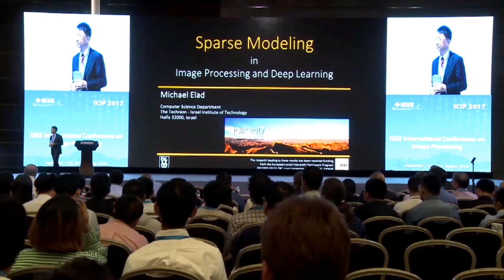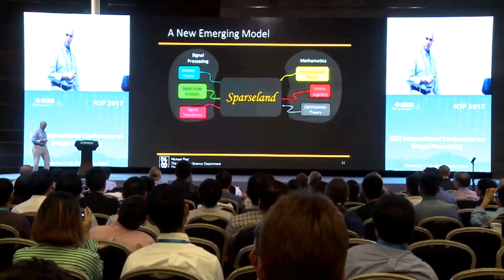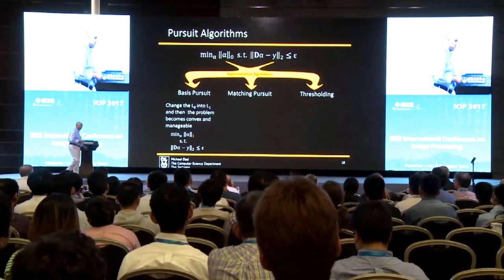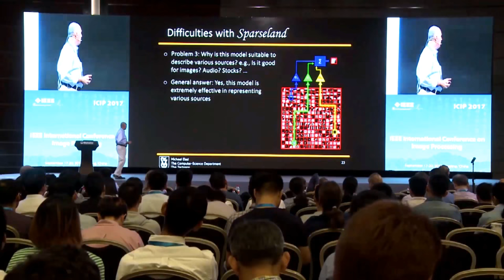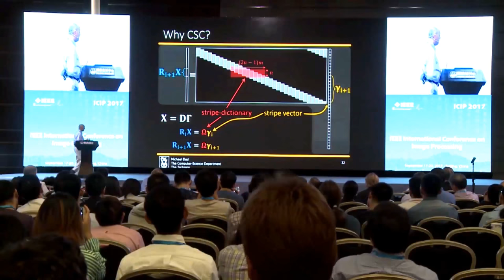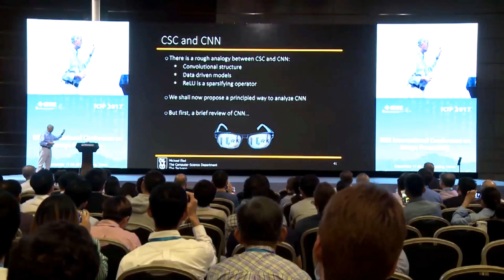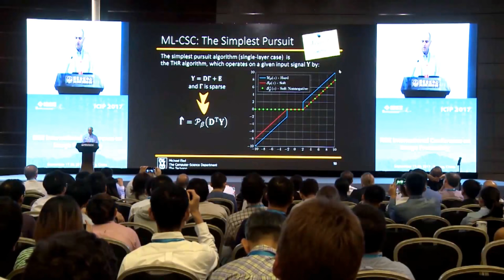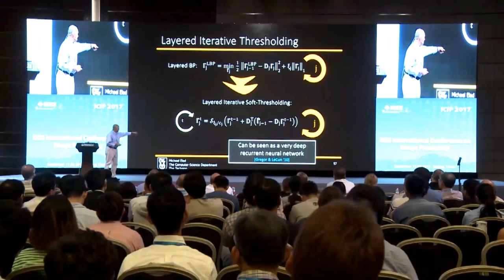Sparse Modeling in Image Processing and Deep Learning, by Michael Elad